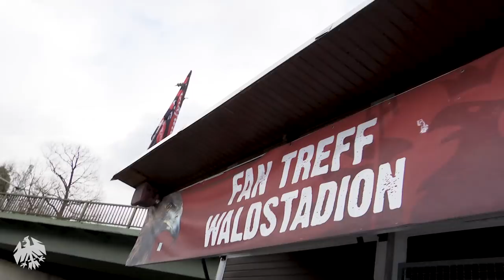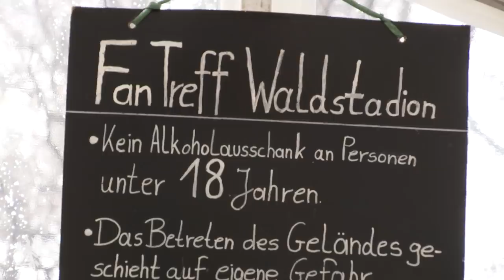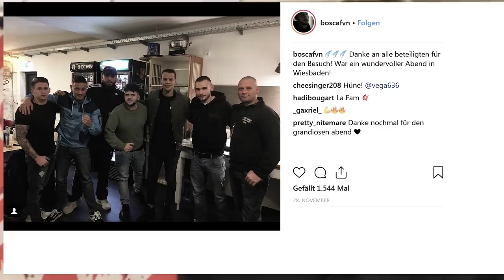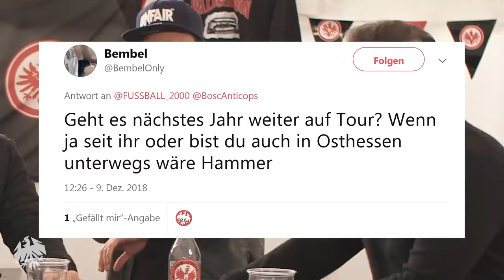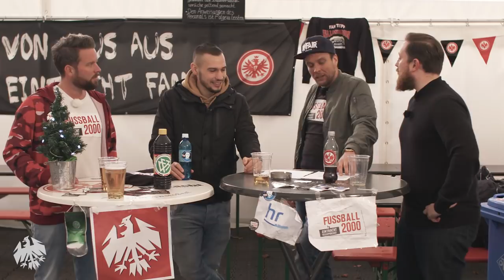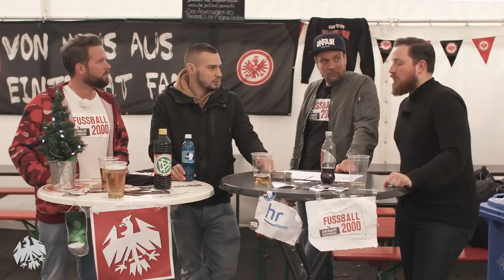Bosca über Eintracht Frankfurt, Vega und Ultrakaos | FUSSBALL 2000 - der Eintracht-Videopodcast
Wir haben einen Gast und er verbindet Rap, Fußball und Eintracht Frankfurt! Bosca vom Label Freunde von Niemand ist ein Kind der Frankfurter Westkurve. Bei FUSSBALL 2000 - der Eintracht-Videopodcast erzählt er Basti, Marvin und Mark, wie er zum Fan von Eintracht Frankfurt wurde, was seine bittersten Momente als Fan von Eintracht Frankfurt waren, wie er damals Vega kennenlernte und welche Songs er auf dem Weg zum Stadion am liebsten hört. Außerdem gibt es Tipps für alkoholische Drinks, die wildesten Auswärtsfahrten und die besten Bars in Hessens Hauptstadt Wiesbaden.

Wir von FUSSBALL 2000 - der Eintracht-Videopodcast reden über Eintracht Frankfurt wie sonst keiner. Das, was ihr in der Kneipe, während der Raucherpause oder bei WhatsApp macht, erledigen Marvin, Mark, Basti und Phil bei Youtube. Wir streiten uns an den ehrlichsten Orten Frankfurts über knappe Siege, brutale Auswärtsfahrten oder schlimme Fangesänge im Waldstadion und den Bundesliga-Stadien Deutschlands. Es wird philosophiert, gewütet und gelacht. Und manchmal kommen sogar prominente Gäste aus Frankfurt wie Bosca oder Shantel vorbei.